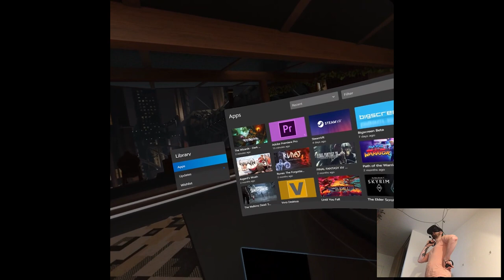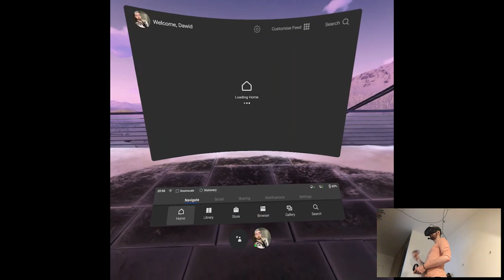OVERVIEW - The Wizards - Dark Times | Part X Playthrough | Oculus Quest VR (Link)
Hi

Well, that was a big surprise, finally The Wizards sequel is here! I mean, I'll try to solve this tutorial issue, maybe when Link crashed it screwed it up so we'll see tomorrow but damn it's like a ninja release, literally I saw a reddit post that it's out, but Oculus itself did not advertise it at all. Clearly seeing the Quest store favoritism now lmao.

Short PC specs:

i9-9900KS
RTX 2080ti
32GB RAM 3200MHz
2TB SAMSUNG 970 EVO PLUS M.2